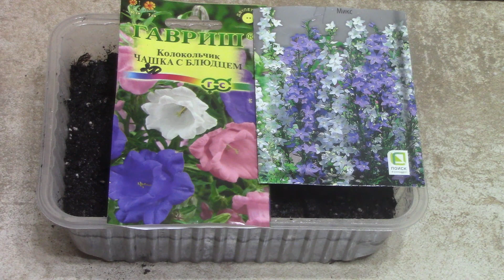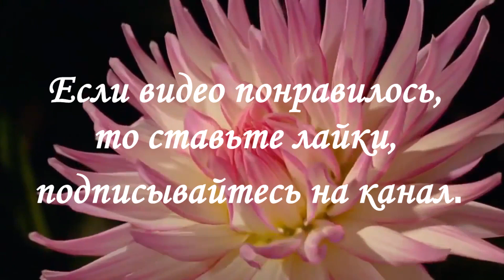Колокольчик пирамидальный. Выращивание из семян.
В этом видеоролике я показываю весь процесс выращивание колокольчика пирамидального от посева семян до цветения. Посев, всходы, пикировка, вторичная пикировка, высаживание в грунт, наращивание розетки, зимовка, весеннее развитие до высокого дерева и начало цветения колокольчика вы увидите, а вот буйного цветения в полном роспуске снять не удалось.Зато как удивили и порадовали цветы на побегах уже срезанного ствола колокольного дерева. Они зацвели в сентябре и обильно цвели до конца декабря, который в этом году  на юге выдался очень теплым.

Театр цветов Людмилы Ломоносовой.